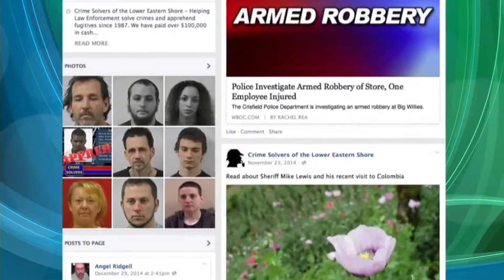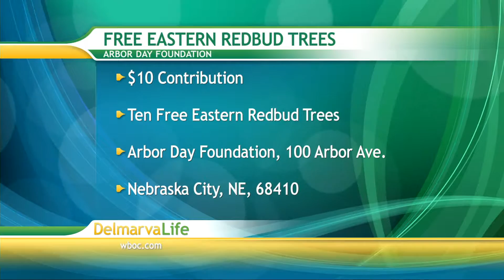Hot Topics - Monday, February 23, 2015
A quick shout-out to the St. Michael's Fire Department.  The Easton Fire Department called them for their water and ice rescue skills to save a yellow lab that had fallen into Dixon Creek.  The dog was about 275 feet out, and rescuers were swimming before they even got half way there.  They got him out safely, and he's now back home with his humans.

The Blackwater National Wildlife Refuge is having a youth turkey hunt Saturday, April 11.  Permit application packets may be picked up at the refuge visitor center between 9 a.m. and 4 p.m. daily.

If you are a Maryland resident and join the Arbor Day Foundation within the next week, you can get ten Eastern Red Bud trees for free.  The trees are part of the nonprofit foundation's Trees for America campaign.  To become a member of the foundation and receive the free trees, send a $10 contribution to:  Ten Free Eastern Red Bud Trees, Arbor Day Foundation, 100 Arbor Avenue, Nebraska City, NE 68410, by February 28.

Applications for Camp Barnes will be available next week.  Camp Barnes was originally designed more than 60 years ago to provide children who were unable to attend summer camp with an opportunity to experience life at a youth camp.  Applications for Delaware residents between 10 and 13 will be available at all Delaware State Police Troops.

The UMES men's basketball team has a winning season for the first time since the '93-'94 seasonUMES MENS, after beating South Carolina State.  The Hawks beat the Bulldogs 68-56.  With the win, they remain in third place in the MEAC behind North Carolina Central and Norfolk State.

Bryan Clark performs a special evening of music to benefit Possum Point Players Saturday, March 7.  Clark spans Sammy Davis, Jr. to Sinatra to Ray Charles.  Tickets are $40 and all seats are reserved.

We seen the touching videos of dogs welcoming home their owners who have just returned from a military tour.